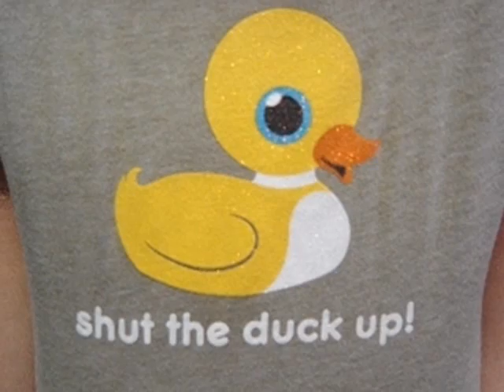Totally Random Yellow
I might as well do the rest of the colors.

Let's see if this one get stolen and put on another channel within hours...